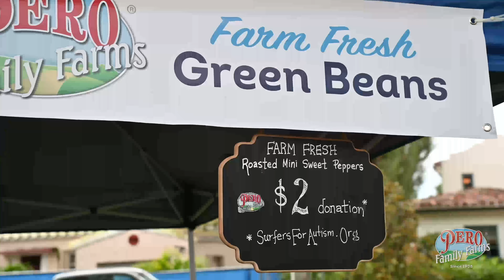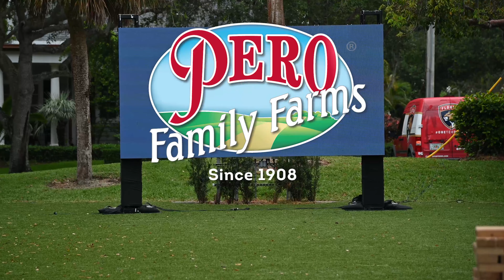Community Engagement with the Florida Panthers!